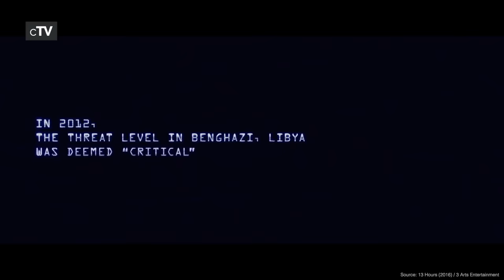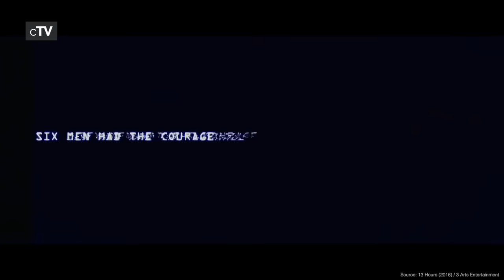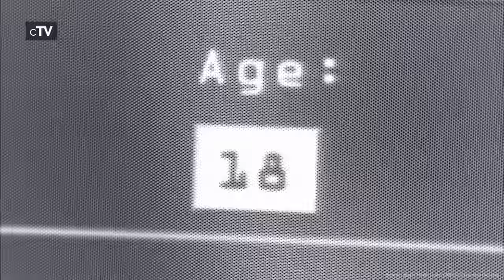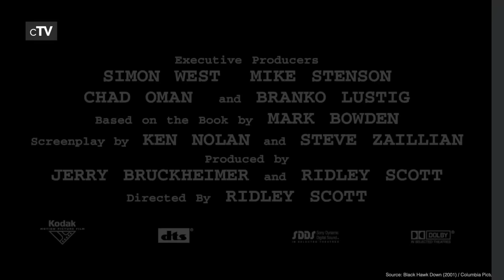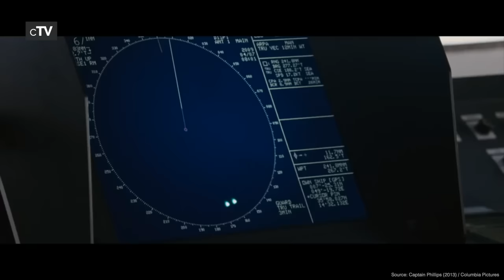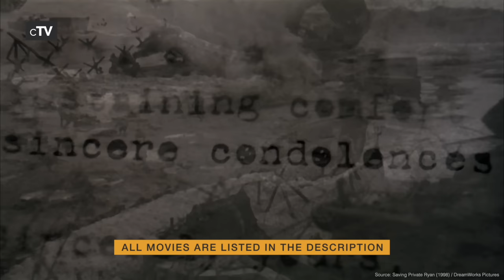Top 5 Rescue Mission Movies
If you want to see military action in rescue missions you should definitely watch our picks for the best Rescue Mission movies.

Movies in this Ranking:
5. 13 Hours (2016): (00:11)
4. Black Hawk Down (2001): (02:34)
3. Argo (2012): (04:54)
2. Captain Phillips (2013): (07:19)
1. Saving Private Ryan (1998): (09:38)